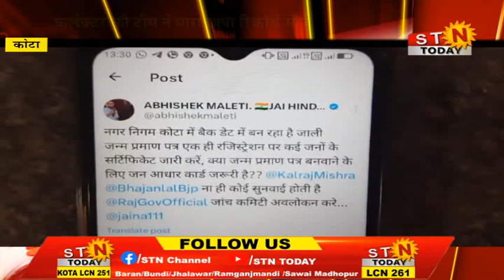stntoday 21 June 24 @ कोटा - नगर निगम में जन्म मृत्यु प्रमाण पत्र में घपला